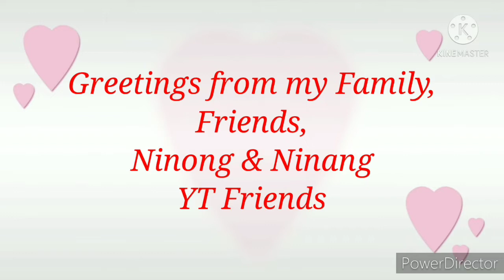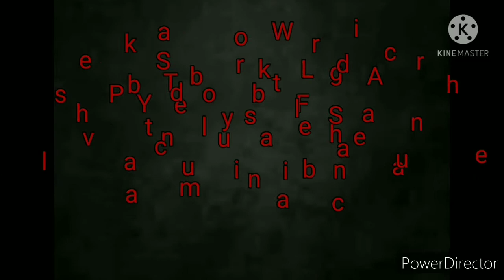1st Birthday Celebration and greetings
1st Birthday of Ezekiel and greetings from family, friends, ninong and ninang. Ito ay mapapanood ni Ezekiel sa kanyang paglaki at maraming maraming salamat po sa inyong lahat.